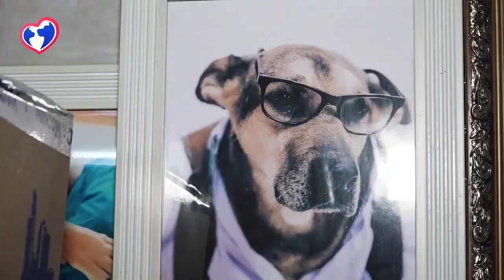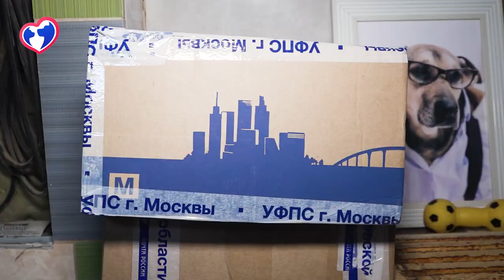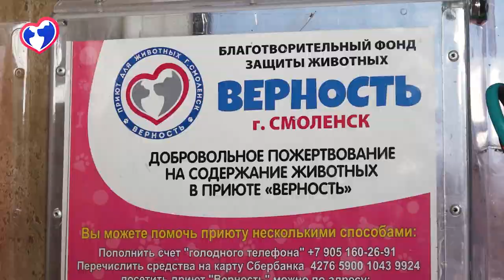Операционный блок для первой бесплатной вет. санчасти в России!\Помощь животным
Наш приют ежедневно помогает и спасает бездомных животных. На данным момент строим операционный блок для наших любимцев.

✅Перечислить на карту СберБанк: 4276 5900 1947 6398 ДМИТРИЙ СЕРГЕЕВИЧ С.
✅Контактный/голодный телефон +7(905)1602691 (привязан к карте сбербанк)

Можно сказать что давняя наша мечта сбылась! Когда полностью закончится ремонт операционной это нам позволит экономить время на стерилизацию помещения для операций. Кроме того она будет оборудована нужным освещением, что тоже имеет немало важное значение особенно когда это длительная операция которая может идти и пять и шесть часов или несколько операций за день. Кроме того все знают, что в приют часто приезжают на экскурсию гости. Конечно людям интересно посмотреть как у нас все это происходит, но не совсем правильно запускать людей в операционную где все должно быть стерильно. А в нашем случае для этого стены изготовлены таким образом, что бы можно было все просматривать через большие окна в них. Теперь и экскурсии можно проводить и чисто будет! Хотим поблагодарить всех кто оказывал нам всяческую помощь и содействие в строительстве операционного блока!